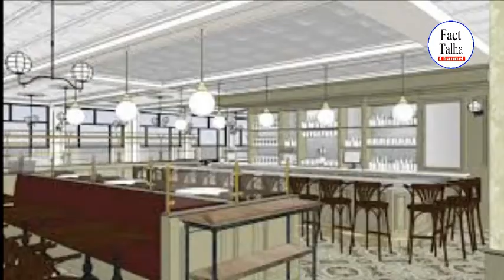5 strange restaurants in the world | دنیا کے عجیب اور خوبصورت ترین ریسٹورنٹ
Today's video about your friend's restaurant! Your friends will never see yellow, which is femouse restaurant and beautiful, which is restaurant ather countries, hope your friends liked our restaurant video.